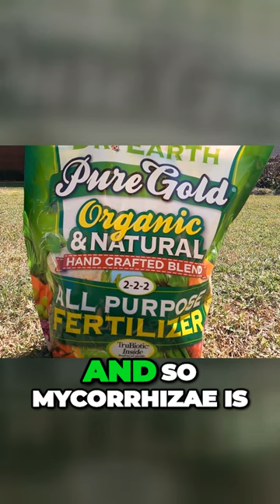Revive Old Potting Mix Adding This One Ingredient : Mycorrhizae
🌱🌟 Supercharge Your Plants with Micorrhizae Magic! 🌟🌱

🌿 Tired of lackluster indoor gardens? Want your outdoor plants to thrive like never before? It's time to unveil the secret to spectacular plant health – MICORRHIZAE! 🍃

Introducing the Green Revolution: 🌟 "Myco-Magic Potting Mix Booster!" 🌟

🔥 Are you ready to witness EXPLOSIVE growth and vitality in your plants? Here's why you should be excited:

🌿 🚀 Rapid Root Development: Say goodbye to weak, struggling roots! Micorrhizae forms a powerful partnership with your plants, boosting root growth like never before. Stronger roots mean healthier, more vigorous plants. 🌱💪

💧 Enhanced Nutrient Uptake: Micorrhizae acts like a superhero, extending your plant's reach to capture essential nutrients and water from the soil. Your green babies will never go hungry or thirsty again! 🍽️💦

🛡️ Natural Disease Resistance: Micorrhizae forms a protective shield around your plant's roots, warding off harmful pathogens and diseases. It's like giving your plants their own personal bodyguards! 🦸‍♂️🦠

💥 Explosive Bloom and Fruiting: Watch in awe as your flowers burst into breathtaking blooms and your fruits multiply like never before. It's like a fireworks show in your garden! 🌸🍅

🌎 Eco-Friendly & Sustainable: Myco-Magic is all-natural and environmentally friendly, making it perfect for eco-conscious gardeners. Join the green movement and let your garden flourish without harming our planet! 🌍🌿

👉 So, are you ready to take your gardening game to the NEXT LEVEL? Say goodbye to dull, lifeless plants and say HELLO to the lush, vibrant oasis you've always dreamed of! 🌟

Product Link:
Dr Earth Pure Gold